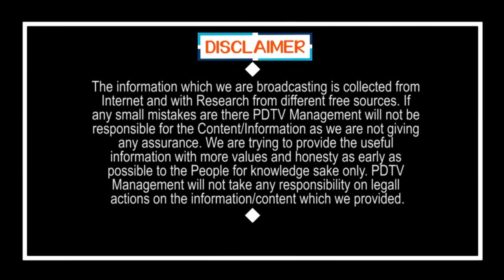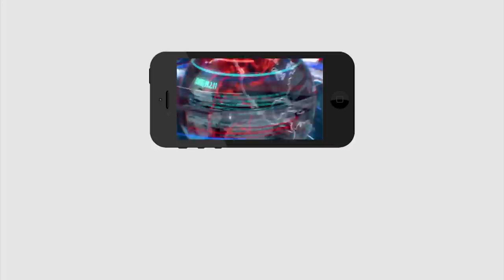Common man sensational comments on TDP Party | కమ్మ పార్టీ అది టీడీపీ కాదు ఆ పార్టీ...